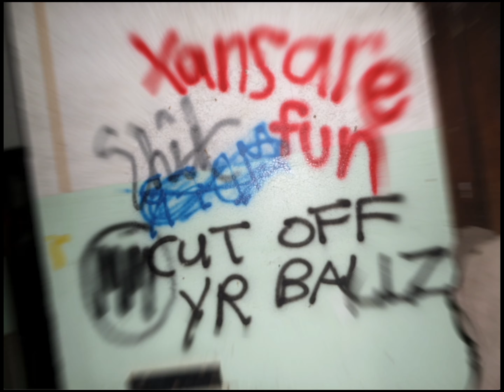winter teaching me about the house built when it's warm must be lived in when it's cold